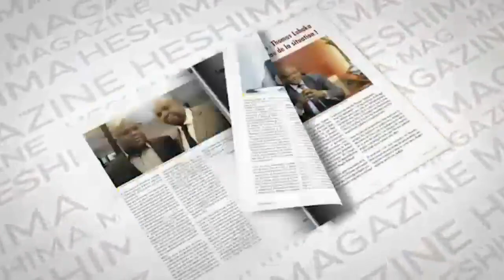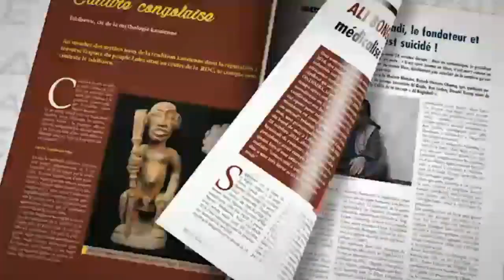LE ROLE DE L ' ISRAEL CHEZ FELIX TSHISEKEDI:DIVORCE CONSOME ENTRE KABILA SUR IMS JUIFS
LE ROLE DE L ' ISRAEL CHEZ FELIX TSHISEKEDI : DIVORCE CONSOME ENTRE KABILA SUR IMPOSITION DES JUIFS NTERNET DE L ' UDPS 04/03/2020